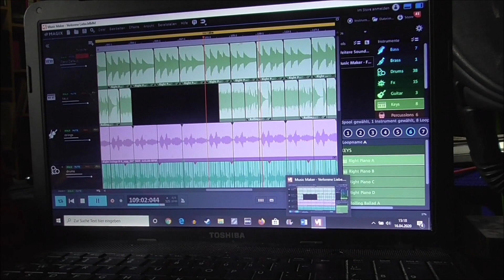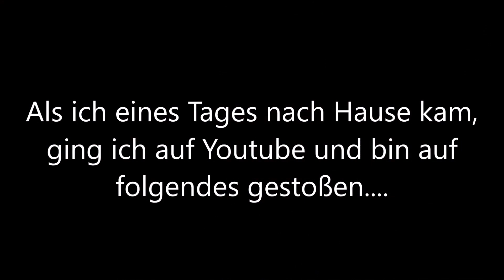Mario Meuer - Teilnehmervideo - Die Gitarre lebt 2020!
Ich freue mich sehr, wenn du dabei bist!

Hey Leute,

hier habe ich wieder ein cooles Teilnehmervideo für euch!

Ihr könnt mir eure Videos im Zeitraum vom 01.04. bis 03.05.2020 zuschicken, um an unserem Wettbewerb „Die Gitarre lebt 2020!“ teilzunehmen und der Welt da draußen zeigen, wie geil die Gitarre ist.

Gewinnen kann jeder, der die Community und die Zuschauer mit seinem Video überzeugt.

Am 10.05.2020 wird die Community abstimmen, welche Videos die geilsten sind.

Es gibt sensationelle Preise zu gewinnen.

Aber noch viel wichtiger: Lasst uns ein Zeichen setzen! Lasst uns für gute Laune und ein bisschen Ablenkung sorgen! Lasst uns der Welt zeigen, dass die Gitarre lebt.

Hier der Wettbewerbsablauf:

Schritt 1: Produziere dein Video, in dem du der Welt zeigst, was für ein tolles/faszinierendes Instrument die Gitarre ist.

Dateigröße 2GB). Gebe außerdem deine Kontaktdaten (vollständiger Name & E-Mail-Adresse) mit an. Mit Einsenden dieser Dinge erklärst du dich bereit, dass du die Teilnahmebedingungen gelesen und akzeptierst hast, dass dein Video auf meinem YouTube Kanal und im Rahmen dieses Wettbewerbs von mir veröffentlicht wird und ebenso dein Name genannt werden darf.

WICHTIG: Schreibe in deine E-Mail außerdem bitte noch folgenden Satz mit rein: "Ich habe die Teilnahmebedingungen gelesen und stimme diesen zu.”  Wenn du unter 18 bist, sollten deine Eltern diesen Satz schreiben und die E-Mail an uns absenden.

Schritt 3: Du erhältst (in der Regel) innerhalb von 24 Stunden eine Antwort von mir als Bestätigung, dass ich dein Video erhalten habe. Bitte lese dir diese E-Mail aufmerksam durch!

Schritt 4: Vorbeischauen und deinen Freunden Bescheid geben: Immer Sonntags werden die neuesten Teilnehmervideos auf meinem YouTube Kanal veröffentlicht

Schritt 5: Den 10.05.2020 ganz dick im Kalender eintragen und bei der Live Abstimmung auf meinem YouTube Kanal dabei sein.

Du musst nicht schon jahrelang Gitarre spielen, um zu gewinnen.

WICHTIG ist, dass du die Community überzeugst und zeigst, wie geil dieses Instrument ist. Die Videos können im Zeitraum 01.04. bis 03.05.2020 eingesendet werden.

Ich bin schon super gespannt auf eure Videos!

Viel Erfolg & viel Spaß!

Hannes